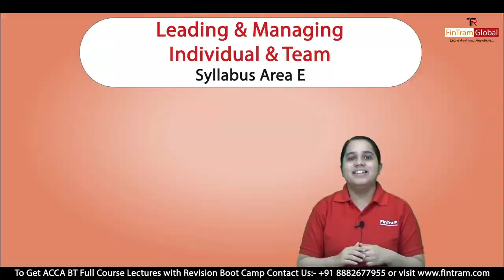All About ACCA Business and Technology | ACCA BT Syllabus Area E | ACCA Disha Chauhan